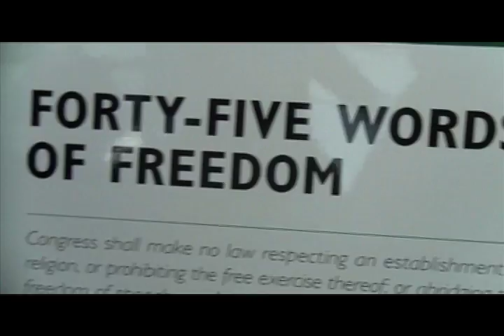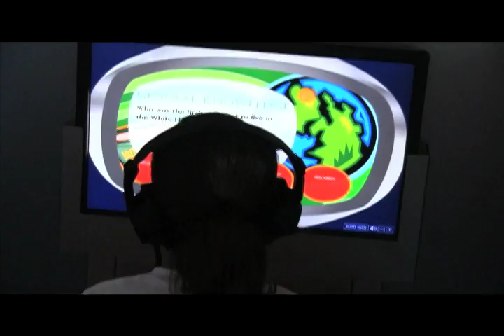Fun Family Travel with Donna Bozzo Lifestyle. NEWSeum In Washington D.C.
It's a silly little name ... NEWSeum. NEWS and MUSEUM all smooshed into one.  But the NEWSeum is a serious side trip,  super serious subjects handled in a fun and interactive ways. Lots of friendly folks too like Miss Janet who gave us a cool way to remember the five freedoms in the first amendment. She was so glad we put her in our video too!  Quiz yourself. Can you name them??? Watch and see if you were right! And don't forget to watch us star in our own newscast! Super cool family fun!!